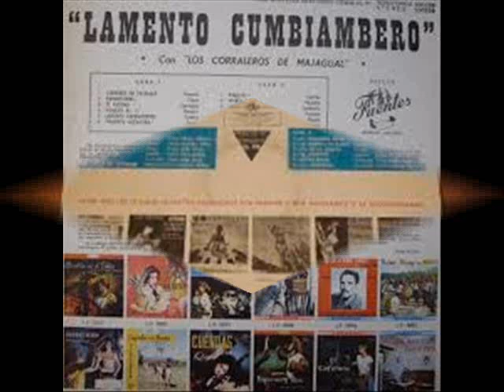LOS CORRALEROS DE MAJAGUAL - TRES PUNTA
CANTA ELISEO HERRERA